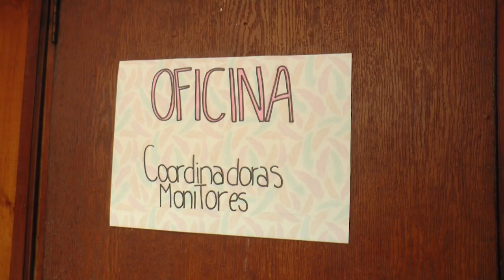ALBERGUE EN LINARES